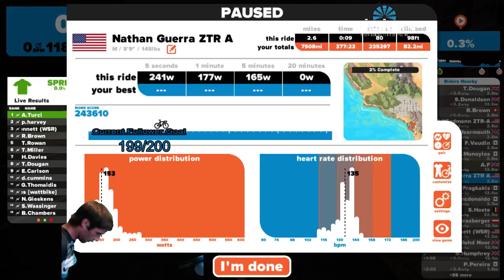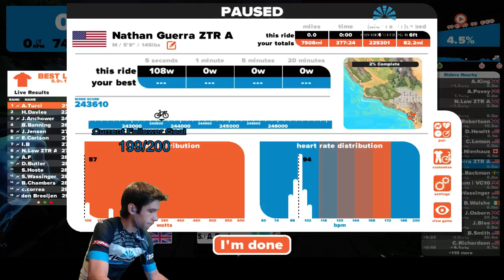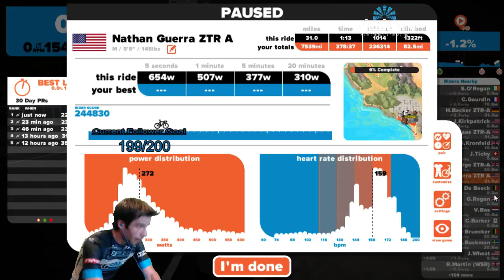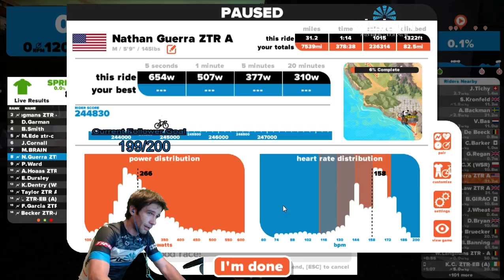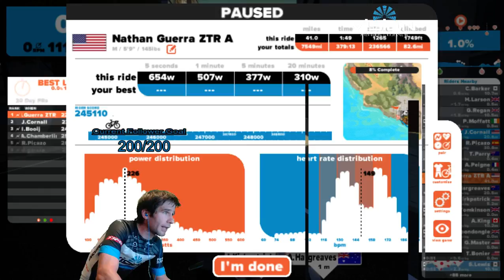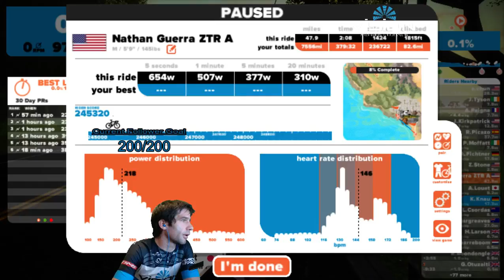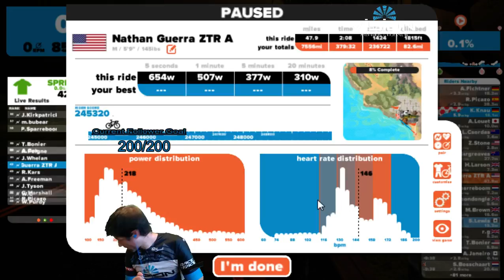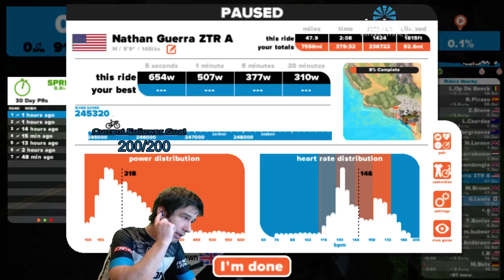Virtual Bike Racing on Zwift-Thursday Training race, new World Champs Course!